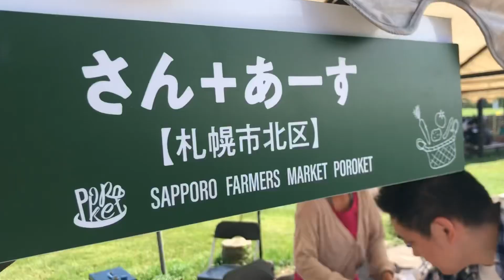Sato land Japan | best place to study in Sapporo city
Sato land Japan | best place to study in Sapporo city Japan